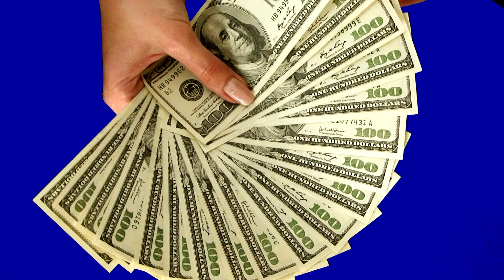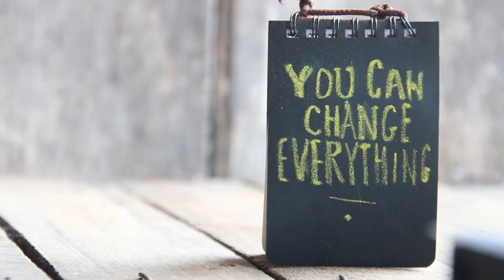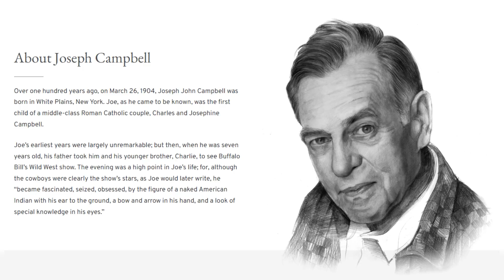Follow Your Bliss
For astrologers, formal courses and texts lay the groundwork for our astrological education: reading texts, going through a certification program, or studying with a teacher. But keep learning, keep going. Because I think the most powerful fruits of our astrological studies come from outside of those frameworks. Follow your bliss!

X: @sjanderson144